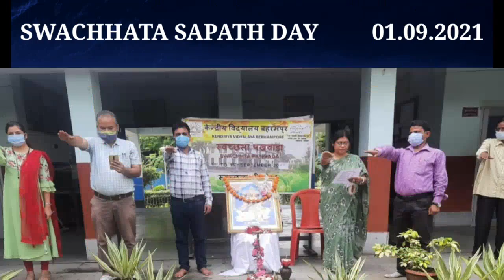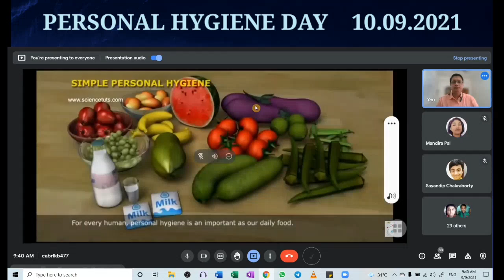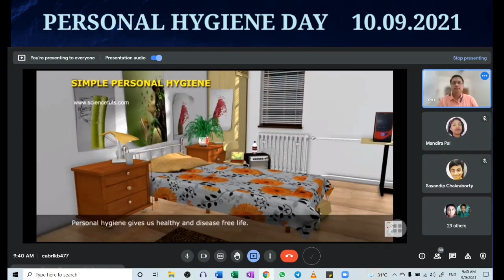Azadi ka Amrit Mahotsav special drawing by Kendriya vidyalaya berhampore ( W.B ).